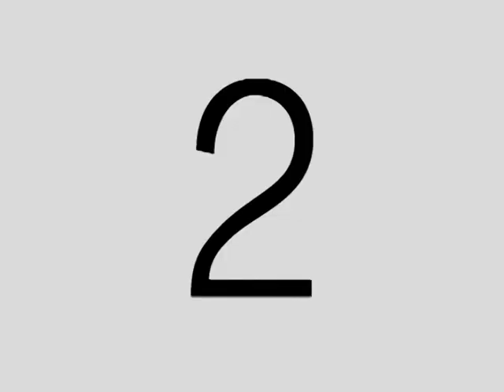tastykake softball 2013